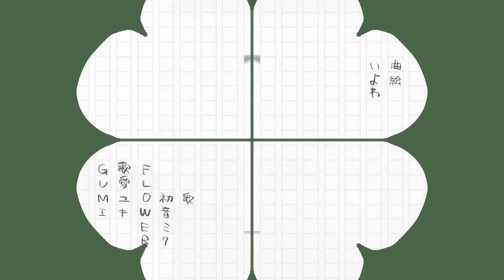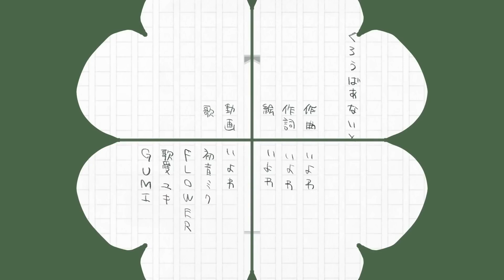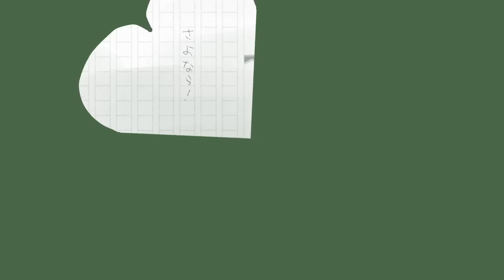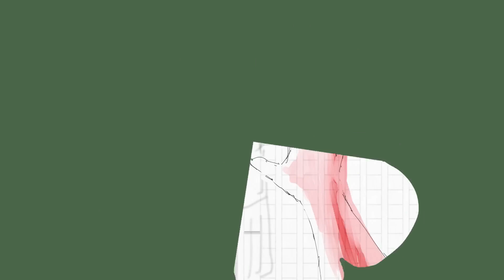【MATCHA V4/V6 & ASAHI & TAKU】Clover Knight / くろうばあないと [PonBon]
♪ Music, lyrics, illustration, video: Iyowa (いよわ)

♪ Base UST: 月灯ケイジ*Cage Tsukiakari
♬ Edited VPR, mix, vocal effects: PonBon

Used voicebanks:
KOBAYASHI MATCHA V4
Fukase V4 Normal
ASAHI AI V6
TAKU AI V6